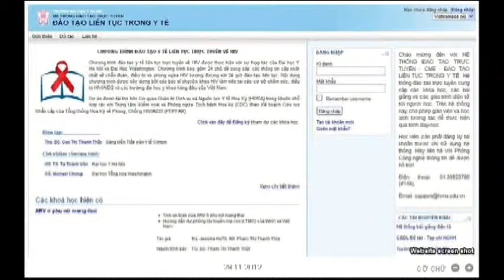VN-USA HIV-AIDS SUPPORT